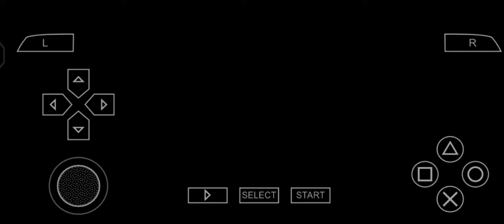character creation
soul calibur broken destiny